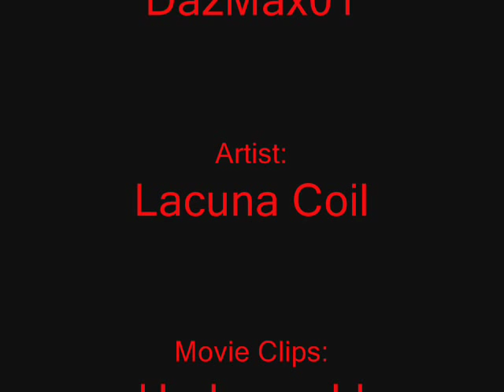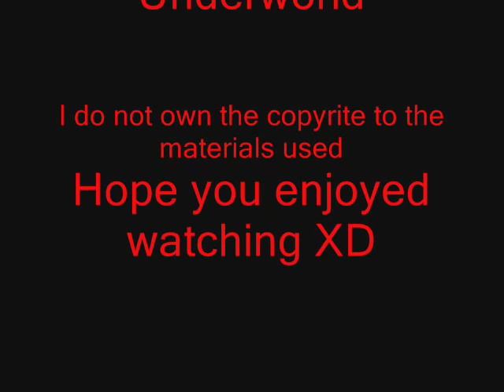Underworld - Heavens A Lie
*VIOLENT* A music video i made to Lacuna Coil's "Heavens A Lie" using clips from Underworld. This is the first video ive ever made but i think it turned out rather nicely =D enjoy watching

The idea behind this is to show Selene's world falling apart around her, how everything has been a lie - namely the vampires notion of a golden age: Lucian long dead, the lycans scattered and weak. Loosly put - the vampires heaven, and its all been false. Now Micheal has appeared, and she is slowly becoming free...